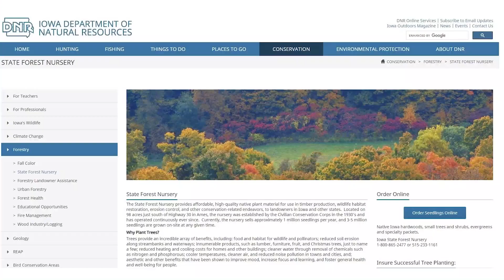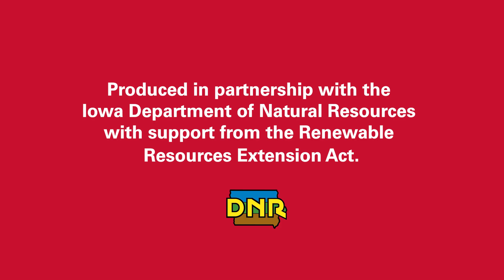Planting Bare Root Tree Seedlings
Check out this video to learn how to properly plant bare root tree seedlings. to find more information.